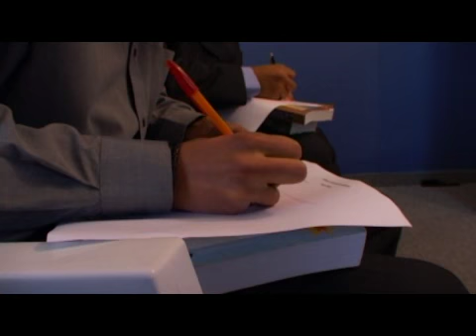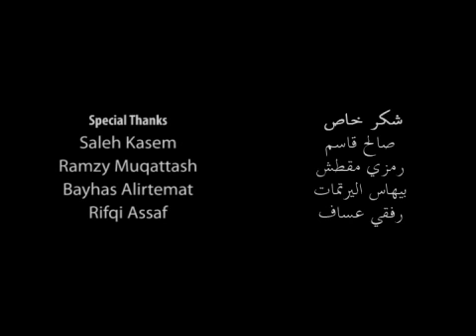What a Job by Omar Saleh, Muhamad Abujarad & Co.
A an advertisement attracts young hopefuls and promises a great career, if they can handle the challenge.

- SPECIAL MERIT AWARD. 62nd Edition of the Festival  Internazionale Del Cinema Di Salerno, Italy.
- Carthage Film Festival, Tunisia.
- San Francisco Arab Film Festival, USA.
- Jordan Short Film Festival, Jordan.
- Sarajevo Winter Festival,  Bosnia.
- MESA FilmFest, USA.
- Izmir Short Film Festival, Turkey.
- Emirates Film Competition, UAE.
- Amsterdam Film Experience, Netherlands.
- Clermont-Ferrand Short Film Market, France.

This film has been selected to various film festivals.